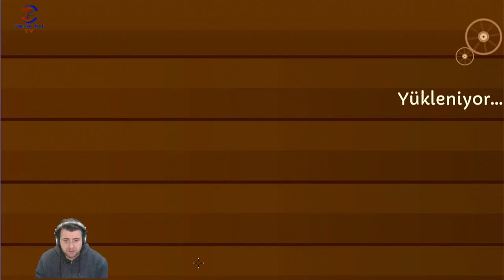ARTIK PARAM VAR (TURMOIL) BÖLÜM #9